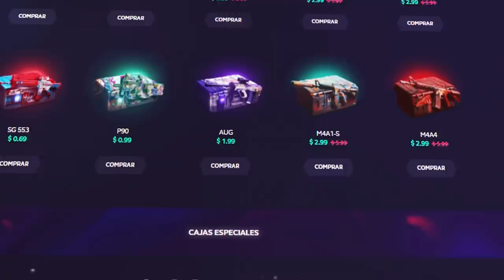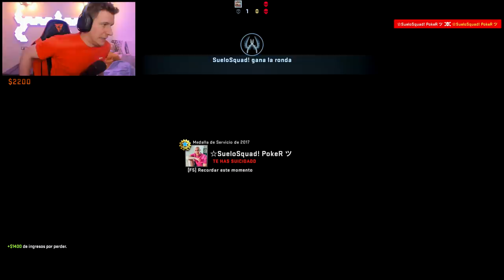JUGANDO CONTRA LOS MAS OTAKU DEL TNTRUN